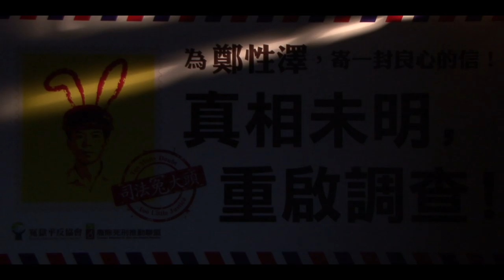名人聲援鄭性澤：Doris（閃靈樂團團長）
大家好，我是閃靈的貝斯手Doris，今天來到這邊是想要呼籲大家可以正視鄭性澤的這個案子。

常常有人會問我們說，為什麼我們要維護死刑犯的人權，我在這邊想說的是，我們維護的是大家的人權，是這個國家的制度，因為誰都有可能成為下一個司法的冤大頭。

鄭性澤的這個案子，其實充滿了非常多的問號，在整個辦案的過程還有整個司法的審判上面，其實都是證據不足，然後也缺乏一些科學的證據，這樣子草率的就給予死刑定讞，這其實不是一個人權國家應該有的作為。

鄭性澤的這個案子，還有非常多的疑點。我在這邊非常誠懇地呼籲大家，請大家能夠多多的支援或是聲援這樣子的救援活動。另外要是各位有相關的疑問的話，其實也可以上鄭性澤的部落格，上面有非常多的資訊可以給大家參考。

真相未明，重啟調查。給鄭性澤一個重新審判的機會。